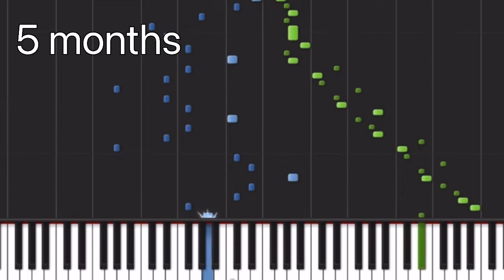Every Piano Ad be like